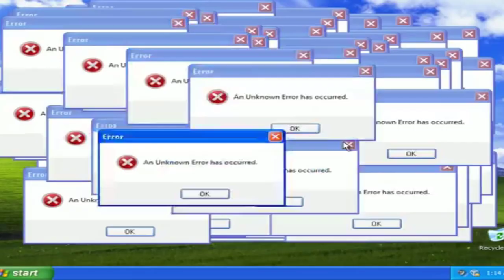DETONOU! EMILIO DO PANICO ACABA COM JOEL PINHEIRO !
Emílio Surita acabou no ao vivo com Joel pinheiro !